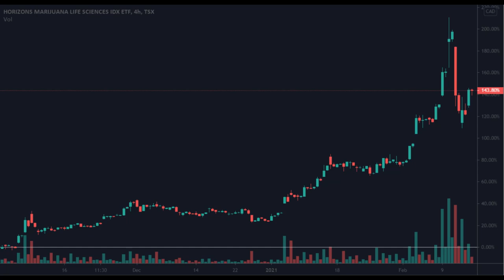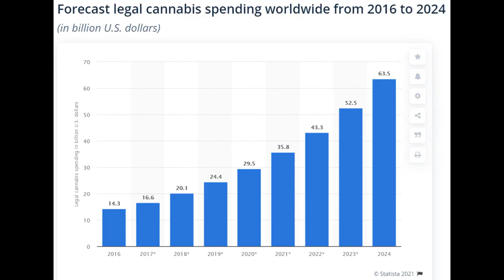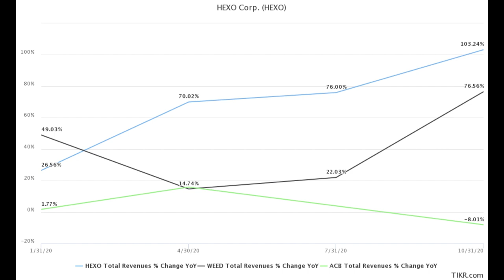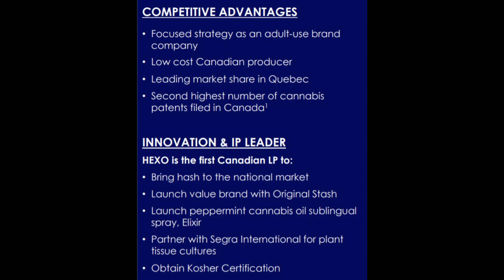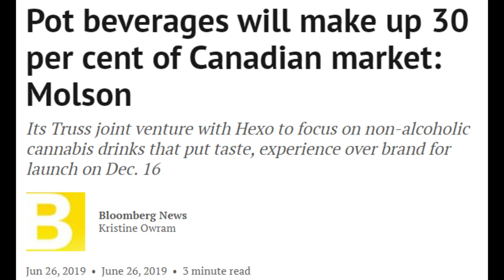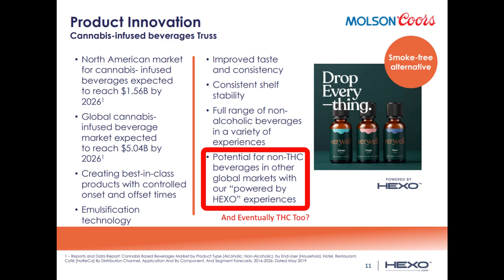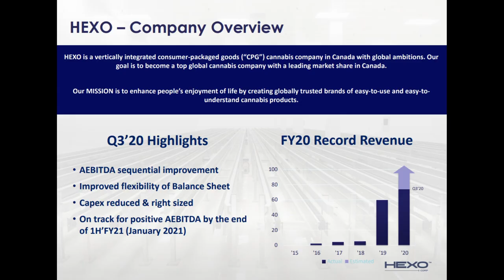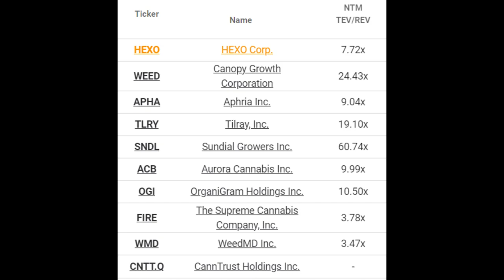BEST POT BEVERAGE PLAY - HEXO Stock Analysis (Deep Dive)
Hexo is my newest position in the stock market and I'm excited to share this analysis with all of you today. I will be posting a video regarding Hexo's upcoming acquisition of Zenabis as well shortly.

Timestamps:
0:00 Introduction
1:48 Cannabis Industry Hype
2:33 DISCLAIMER
2:44 My Top Holdings

3:03 HEXO ANALYSIS
5:11 Bullish Thesis
5:25 Product Portfolio
6:04 Original Stash & UP20
7:37 Hexo is a Price Leader
8:26 Cannabis Beverages
13:50 Financials & Profits
15:54 Domestic Strength + International Ops
17:22 Buy Range

17:47 Outro

This Content is not a recommendation and is not personalized advice. Always do your own research!